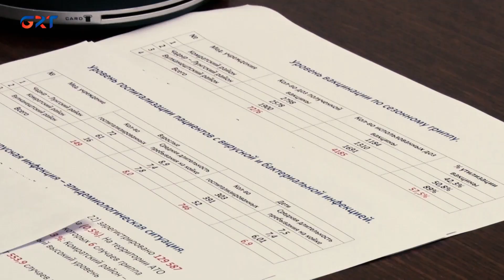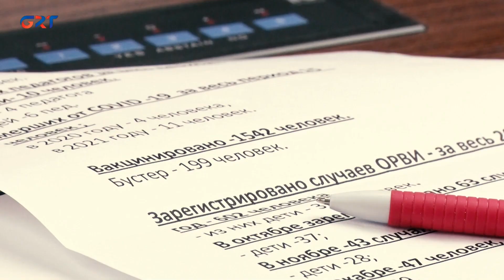HASTALARIN SAYISI BÜÜYER